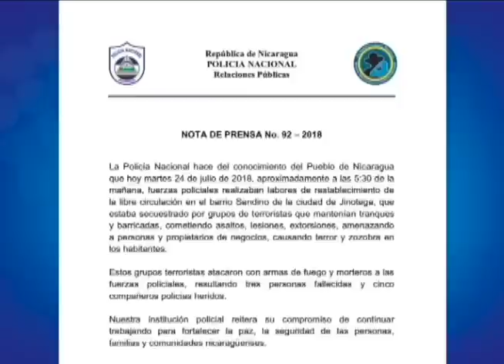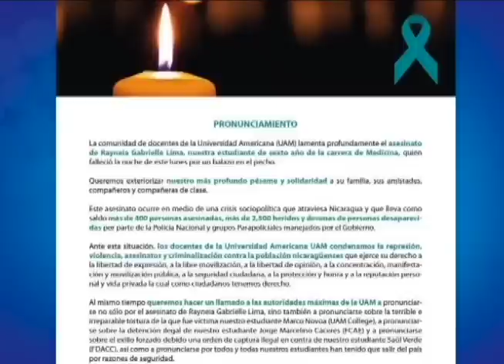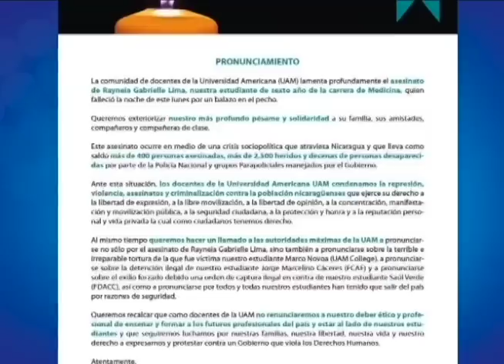Rector de la UAM: Joven brasileña asesinada con arma de alto calibre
El asesinato de la estudiante de medicina Rayneia Lima impactó tanto en el Gobierno de Brasil, que este martes llamaron a consultas a su embajador en Nicaragua, Luís Cláudio Villafañe G. Santos, para informar en persona en Brasilia sobre el caso que involucra a los paramilitares del Gobierno de Daniel Ortega. El rector de la Universidad Americana (UAM), Ernesto Medina, asegura que la estudiante Lima, de 31 años de edad, regresaba a su casa cuando fue atacada por tres paramilitares encapuchados en el sector de Lomas de Monserrat, cerca de donde habita Francisco ‘Chico’ López Centeno, el vicepresidente de Albanisa y recién sancionado con la Ley Magnsitky por Estados Unidos.